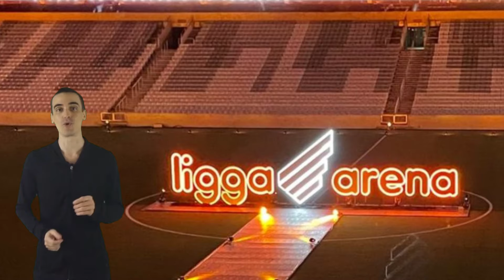OLHA ISSO! NÃO TÔ ACREDITANDO! ATHLETICO SOLTOU ESSA AGORA! NOTÍCIAS DO ATHLETICO PR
FALA TORCEDOR RUBRO NEGRO,  AQUI VOCÊ FICA SEMPRE ATUALIZADO DE TUDO.

Créditos: GE,UOL,BOLA VIP,ONEFOOTEBOLL,UMDOISESPORTES
SOMOSFANÁTICOS
Foto: José Tramontin/Athletico
Foto: Fabio Wosniak/Athletico
Foto: Gustavo Oliveira/Athletico